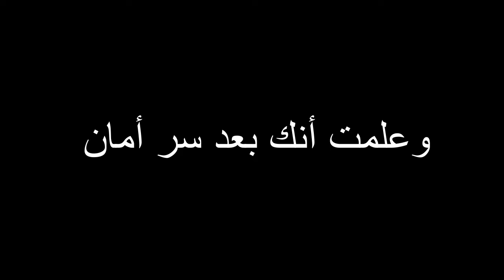BINTA THIAM FAILAYKA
Bénén Béss Vision